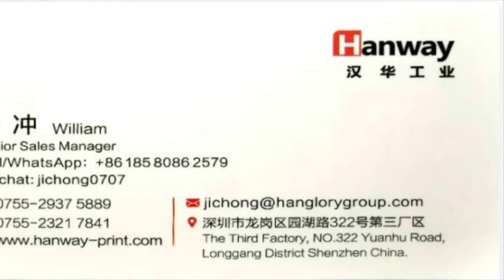Hanway Digital Printer Inline Solution -Revo2500W for Corrugated Sheets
Hanway Provides inline Printing + Slotter + Varnishing + Stacker flexible solutions